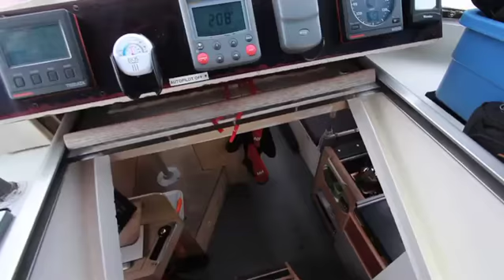2012-07-25_Salt marsh near Upernavik - Arctic Tern 2012